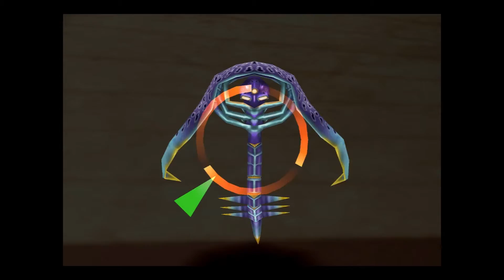Final Fantasy 8 épisode 035 Kami a choisi son camp